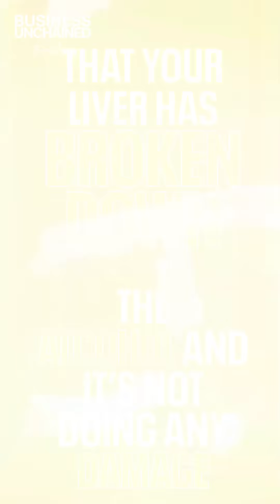What Alcohol Really Does to Your Brain (And It’s Not Good)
Think one drink won’t hurt? Think again. 🍷🧠

In this episode of Business Unchained, host Bobby Mascia speaks with neuroscientist Dr. David Bardsley about what actually happens when you drink alcohol, and how fast it impacts your brain.

If you've ever justified "just one drink," this might change your mind.